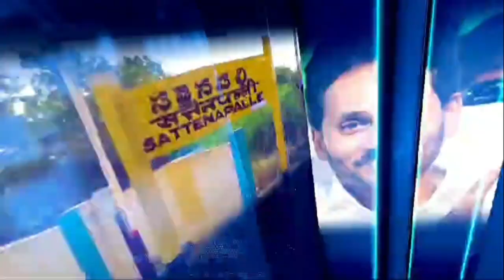ఐదు సంవత్సరాల జగన్మోహన్ రెడ్డి చేసింది శూన్యం.. మాచర్ల ఎమ్మెల్యే జూలకంటి బ్రహ్మానంద రెడ్డి